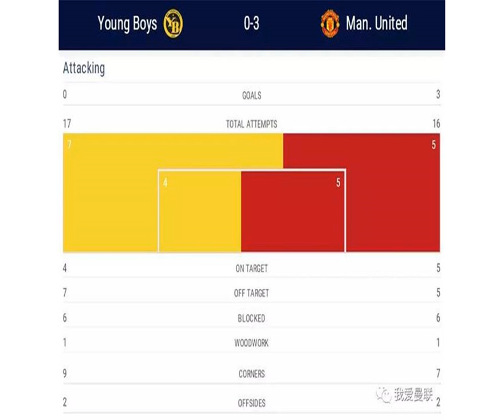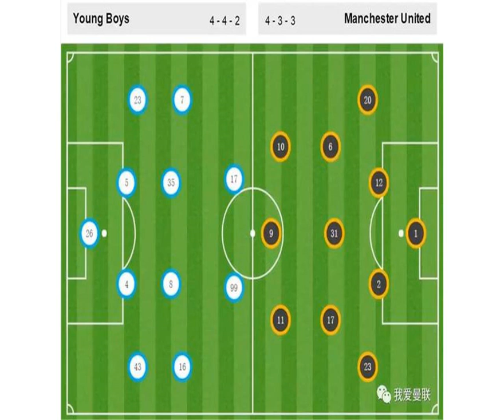首发平均年龄仅24岁！曼联3-0迎欧冠开门红，穆帅轮换有4大收获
曼联作客对阵瑞士伯尔尼年轻人，以一场3-0大胜开启本赛季欧冠征途。面对第一次踢欧冠正赛的对手，法国双子星博格巴和马夏尔包办本队3粒进球，博格巴更是2射1传主导比赛，近期同样饱受争议的马夏尔也打破了半年球荒。算上英超最近两连客取胜，曼联已经拿到客场三连胜，逐步摆脱了赛季初诸事不顺的阴霾。主帅穆里尼奥和球员的表情说明了一切，在下一个FIFA比赛日前，曼联对手实力都不算强，抢分抢分再抢分，这就是曼联要做的事情。穆帅本场排出的433首发极具亮点，相比于上周末联赛，有多达5个位置的人选变动。首先是左右边后卫卢克-肖和达洛特取代了扬教授和瓦伦，中场方面弗雷德替换费莱尼，锋线马夏尔、拉什福德撤下桑切斯和林加德。德赫亚、博格巴、马蒂奇、卢卡库等核心球员则继续登场。亮点在哪里呢？这套首发平均年龄只有24.3岁，曼联才是真正的“年轻人”。门将德赫亚（27）后卫达洛特（19）、斯莫林（28）、林德洛夫（24）、卢克-肖（23）；中场弗雷德（25）、马蒂奇（30）、博格巴（25）；前场卢卡库（25）、拉什福德（20）、马夏尔（22）。11名球员中9人出生于1990年1月1日后，仅有马蒂奇和斯莫林两位90前球员